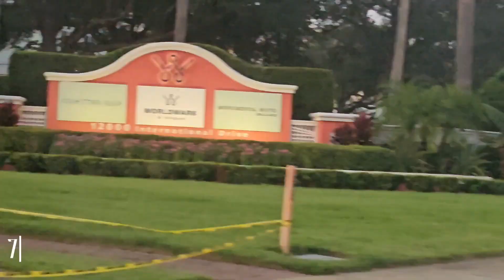Orlando Travel Day 2023 | 10 Hour Road Trip and Room Tour To Orlando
If you're planning a trip to Orlando be sure to book your stay at Westgate Luxury Resort and Spa Using my discount!

Use my complete packing list and never forget another necessity!

They have an onsite grocery store, restaurants, Bowling alley, as well as a Shuttle Bus to take you to and from Walt Disney World Parks and Shopping! Follow the link to my personal website to book now!

Baby Needs
Disposable Placemats
Stroller Rain Cover
Minnie Harness
Unicorn Pool Float
Silicone Bibs
Silicone Strap
Stroller Fan
Misting Stroller Fan
Live Clean Baby Wash
Live Clean Baby Lotion

Skin Care
I'm From Rice Toner
DERMORA Eye Patch
Retinoid Serum
Joseon Moisturizer
Innisfree Volcanic Cleasner
Joseon Glow Serum
Nivea Body Milk

Extra Sensitive Toothbrush